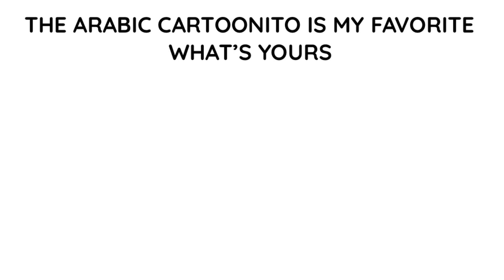SPOT THE DIFFERENCE